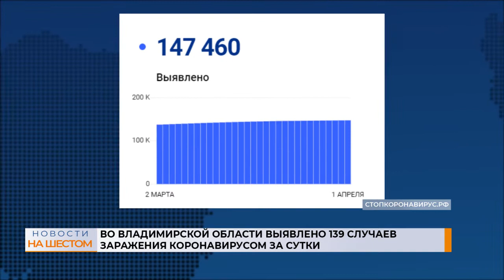Во Владимирской области выявлено 139 случаев заражения коронавирусом за сутки